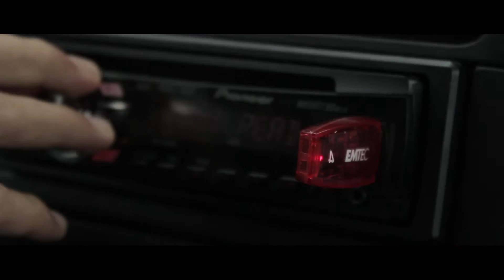Lords of Mayham (TEASER)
De eerste 2 minuten van Remon Malawauw's biografische documentaire.